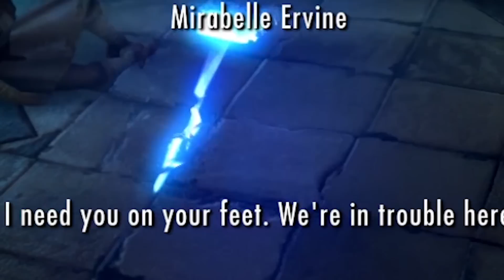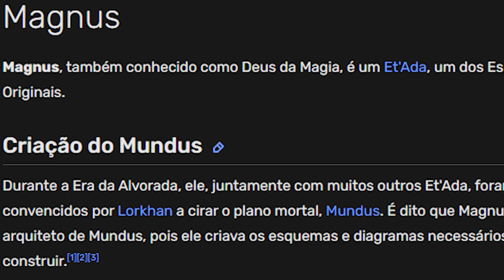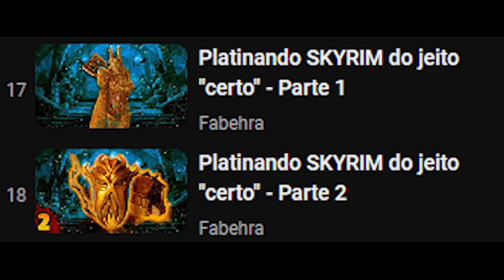Platinando SKYRIM do jeito "certo" - O Colégio (P3)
Winterhold... lar das mais variadas maravilhas de Tamriel... atualmente ocupada por uma bola catastrófica que pode ser o fim de tudo que conhecemos chamado Olho de Magnus (e o cajado vindo também)... Tudo isso graças ao maldito Ancano.

Participação especial do meu mano GREG!

Mas quem dera eu fosse fácil e simples de lidar com todas as conquistas de Skyrim. No episódio passado dessa série de videos platinando Skyrim alguns bugs e conquistas pendentes atrasaram o progresso geral da platina... mas acredite, a gente vai chegar nos 100% da steam!

O colégio de Winterhold foi a deixa que precisava pra mudar a build e itens pra conjuração e começar a brincar com os dremora, daedra e as coisa pesada do capiroto ai.

Só sei que é hora de jogar essa budega do jeito certo, é hora de limpar o colégio de Winterhold e se consagrar o Arqui-mago da guilda da magia!

Enquanto isso sem novidades sobre a guilda dos bandidos mas vou te mantendo informado ok?

SEGUE O CANAL CARA

Tu lê até aqui memo?

Então faz um favor, se inscreve aí e manda esse vídeo pra uma pessoa que vai amar conhecer esse conteúdo pq assim vc me ajuda ainda mais!

Ainda não tá feliz só com isso?

Então considere se tornar membro deste canal e ganhe benefícios bem meia bomba, mas saiba que o importante é o apoio que dá pro canal crescer (pq assim posso investir em melhorias). Se não for fazer falta aí, saiba que vai ser muito bem utilizado aqui:

Confira a aba SOBRE desse canal e não deixe de olhar a aba COMUNIDADE.

Obrigado por ler essa parede inteira de texto, vc fez sua boa ação do dia s2.
Algumas trilhas do vídeo sob licença padrão de criadores do Youtube.
Efeitos e outros recursos extraídos de recursos grátis.
Trilha de games diversos que compõem minha experiência de RGBULTRAGAMER. e outras trilhas que tenho medo de tomar um xablau mas amo então só referencio, mas eu amo fazer isso. chega de ler isso cara vai dormir vai ler alguma coisa mais produtiva isso aqui nao leva a nada.